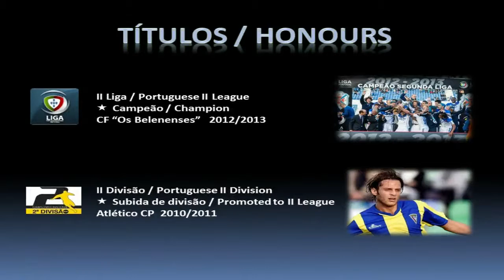João Meira | Defensive Pitbull | Chicago Fire | 2014 - 2016 (HD)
2012–2015 Belenenses 79 (2)
2016– Chicago Fire          Present